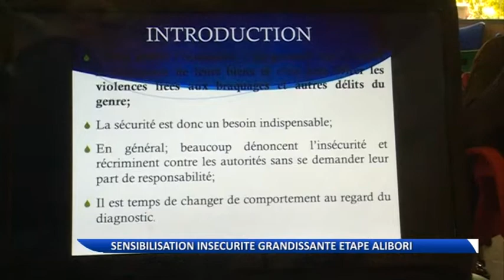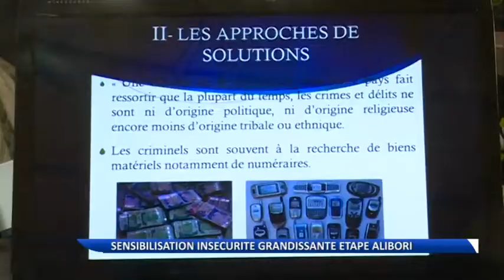Les opérateurs économiques de l'Alibori sensibilisés sur les mesures pour faire face à l'insécurité